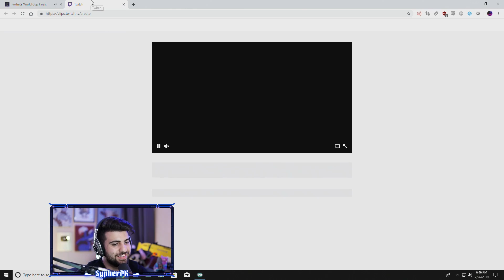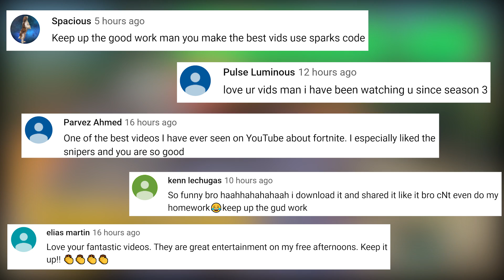NEW BUILD TRICK..!!! | Fortnite Funny and Best Moments Ep.557 (Fortnite Battle Royale)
🌟To Participate:
2.) Comment on this video (You can comment on our other videos for bigger chance to win)
3.) Like this video and other videos of our channel

This is our original fortnite video with our original commentary, a lot of high quality edits and original creative ideas, we try to bring you fortnite best moments and funny moment videos that we hope you enjoy!

●Credits:
Credits still in progress..